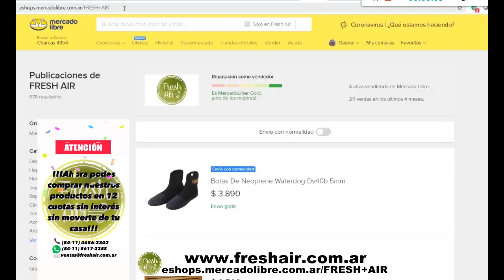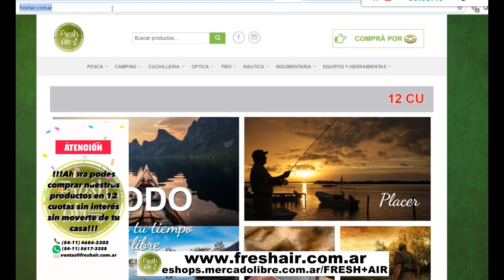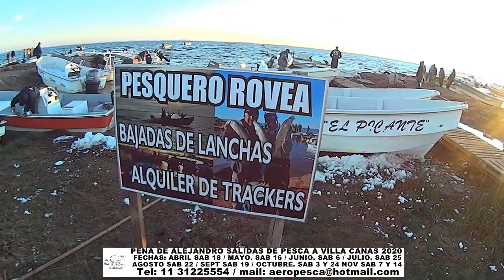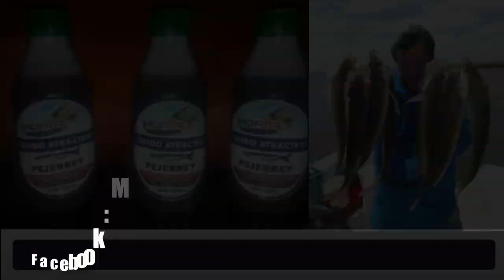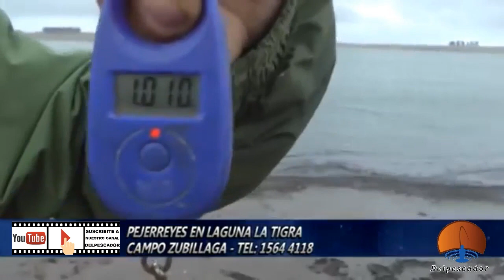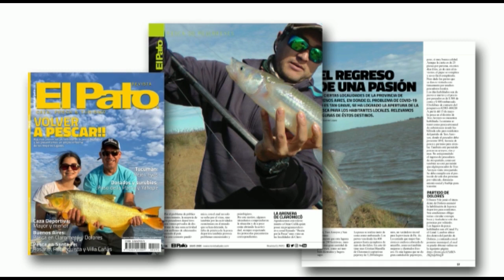DELPESCADORTV346. MATUNGOS EN LA TIGRA. PEJERREYES EN DOLORES. PESCA EN LITORAL. BOGA VS CORVINA ?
DELPESCADORTV346. MATUNGOS EN LA TIGRA DE COSTA Y EMABRCADO. PEJERREYES DE COSTA EN DOLORES. PESCA EN EL LITORAL. QUE ES MAS RICA LA BOGA O LA CORVINA?